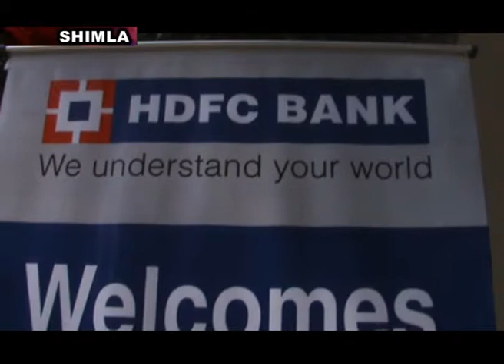Shimla HDFC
City Channel (City Report)